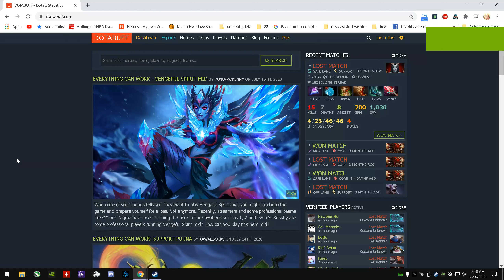Rest in pieces bloodseeker 7.27b